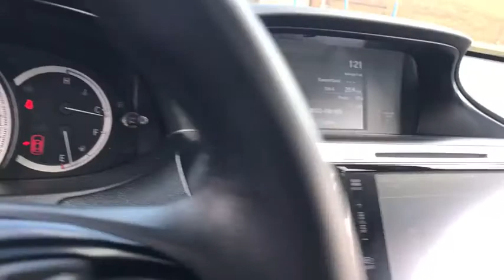2017 Honda Accord Sedan near me Elmhurst, Carol Stream, Bloomingdale, Itasca, Hinsdale, IL 92561A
Silver Used 2017 Honda Accord Sedan available near me in Elmhurst, Illinois at Honda on Grand. Servicing the Carol Stream, Bloomingdale, Itasca, Hinsdale, IL area.
2017 Honda Accord Sedan EX-L V6 - Stock#: 92561A - VIN#: 1HGCR3F83HA021305

2017 Honda Accord Silver CARFAX One-Owner. Certified. EX-L V6 FWD 6-Speed Automatic 3.5L V6 SOHC i-VTEC 24VAwards:* 2017 IIHS Top Safety Pick+ (When equipped with Honda Sensing and specific headlights) * ALG Residual Value Awards * 2017 KBB.com 10 Most Awarded Brands * 2017 KBB.com Brand Image AwardsKelley Blue Book Brand Image Awards are based on the Brand Watch(tm) study from Kelley Blue Book Market Intelligence. Award calculated among non-luxury shoppers. Kelley Blue Book is a registered trademark of Kelley Blue Book Co., Inc. 21/33 City/Highway MPGHondaTrue Certified Details:* Vehicle History* Warranty Deductible: $0* 182 Point Inspection* Powertrain Limited Warranty: 84 Month/100,000 Mile (whichever comes first) from original in-service date* Limited Warranty: 12 Month/12,000 Mile (whichever comes first) after new car warranty expires or from certified purchase date* Transferable Warranty* Roadside Assistance for the duration of the Certified Pre-Owned Limited Warranty. Up to two complimentary oil changes within the first year of ownership. SiriusXM 90-Day Trial* Roadside AssistanceCall or Come to Honda On Grand in Elmhurst and get a deal that you can smile about!